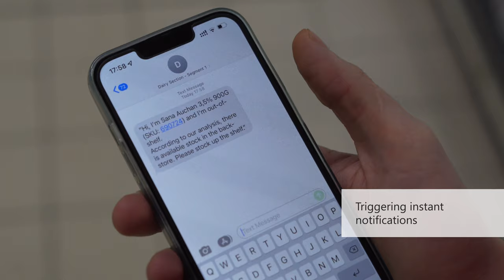How Auchan is Optimising On-Shelf Availability Using Synthetic Computer Vision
Neurolabs recently helped Auchan Retail take a big leap for in-store digitisation.

Auchan is trialling Neurolabs’s “ReShelf” technology to monitor its shelves in real time for On-Shelf Availability and Planogram Compliance.

We partnered with UiPath to combine the best of Synthetic Computer Vision with Robotic Process Automation.

The solution automatically notifies Auchan's in-store staff when any product is running low so that they can replenish the shelves immediately. This means Auchan's customers can rest assured that they will find exactly what they need when they need it!

This is just the beginning. ReShelf not only allows retailers to respond more effectively in the moment but also provides complete SKU root-cause analysis that spans the entire product supply chain.

Our Synthetic Computer Vision solution helps supermarkets and retail stores revolutionise their businesses by automating time consuming and costly business processes like On-Shelf Availability and Planogram Compliance.

If you'd like to find out how Neurolabs' can help your retail business, reach out to the team and we'll be happy to help!